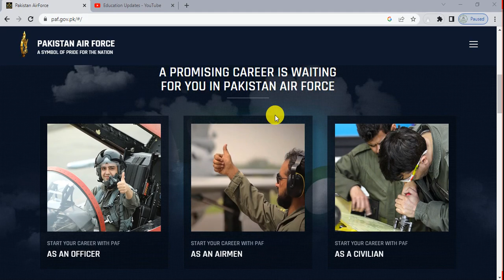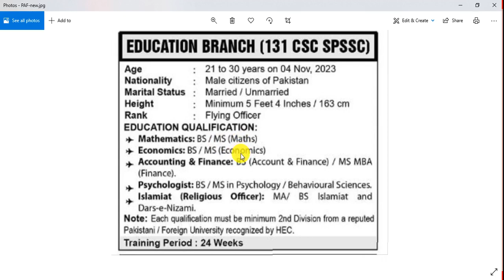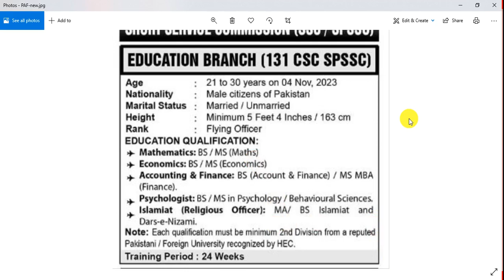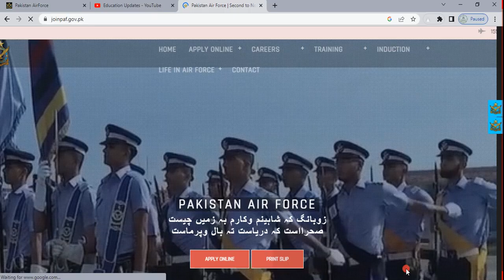Educators Jobs 2023 in PAF | PAF Jobs 2023 in Pakistan | By Education Updates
Applying Link:
Visit "JoinPaf"